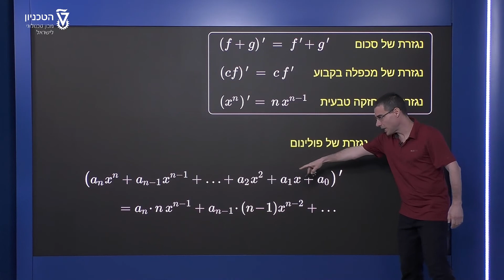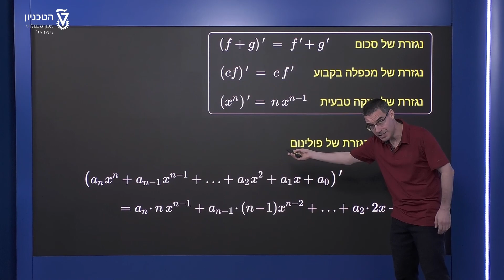שימוש בכללי גזירה - נגזרת של פולינום